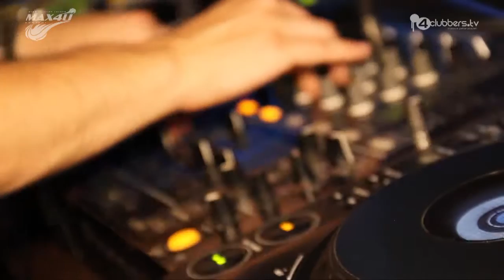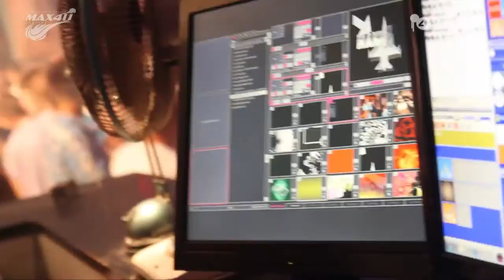High Gravity Show @ Manhattan Club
Po raz pierwszy w klubie Manhattan w Czekanowie odbyła się impreza HIGH GRAVITY SHOW zorganizowana przez MAX4U PROJECT. Podczas imprezy wystąpiły piękne tancerki oraz djs team max4u, m.inn: DJ MANIANA, ANA VAN DUK / DJ ELANN i inni.  Jak to już zapisało się do naszych relacji także i w tej usłyszycie ciekawe historie z życia dja.

zdjęcia: Łukasz Evillo
montaż: Artur Nonas